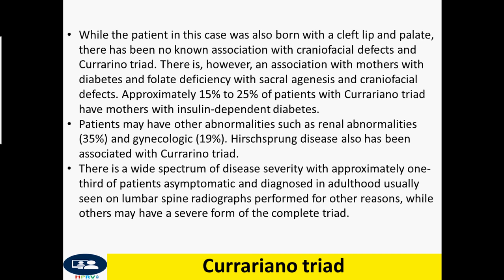Currariano triad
Dr Chor Ath Currariano triad is a rare autosomal dominant disorder with a few sporadic cases. The disorder is associated with a microdeletion on chromosome 7 and rarely with spontaneous mutation.
The following are included in the condition:
Anorectal malformation or stenosis
Sacrococcygeal osseous defect (usually involves S2-S5 only)
Presacral mass (teratoma, anterior sacral meningocele, hamartoma, neurenteric cyst)
All three characteristics of the triad do not need to be present, however, and this is usually the case.